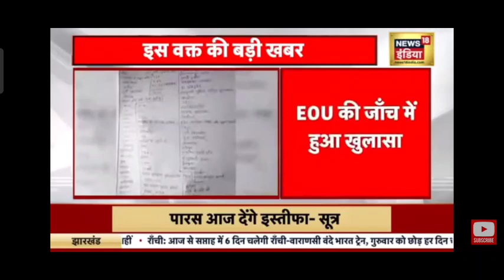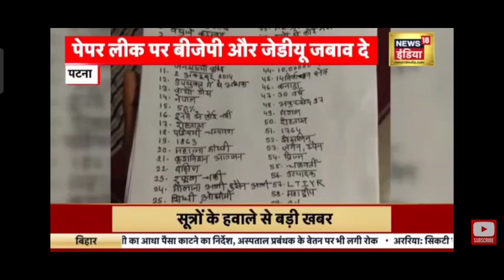BPSC Tre3 Exam cancelled LIVE: बिहार शिक्षक भर्ती परीक्षा होगी रद्द् ! | SHIKSHAK BHARATI NEWS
BPSC Tre3 Exam cancelled LIVE: बिहार शिक्षक भर्ती परीक्षा होगी रद्द् ! | Bihar News | Job News। N18L
news18 live | news18 india live | live news | aaj ki taaja khabar|BS ONLINE STUDY

BPSC TRE 3 Paper Leak: बिहार शिक्षक भर्ती मामले में BPSC का फैसला आ गया | Bihar Teacher Bharti